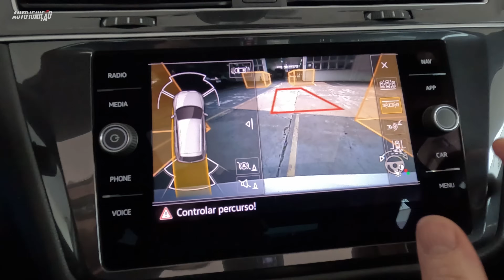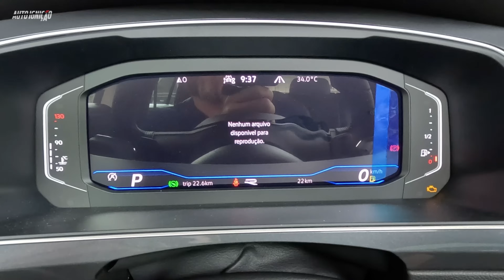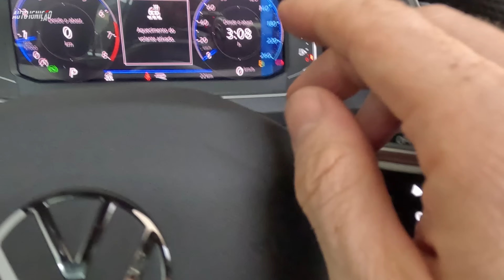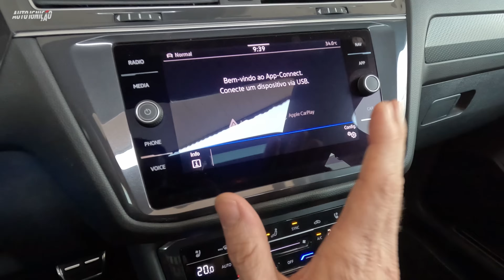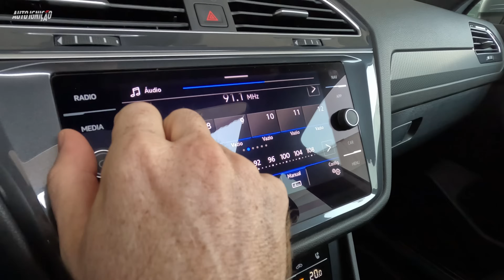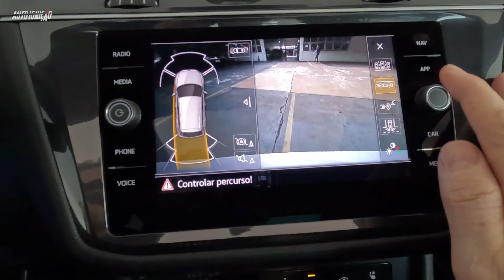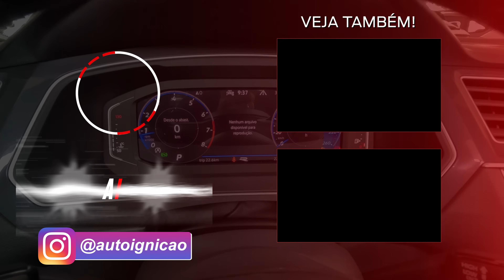VW TIGUAN R-LINE 2024 - Novo Conjunto Mecânico e Mais Assistência a Condução!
VW PARAGUAÇU
Av. Brasil, 437 - Centro, Foz do Iguaçu - PR
PARA MAIS INFORMAÇÕES ENTRE EM CONTATO 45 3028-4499

TIGUAN R-LINE 2024 COM TETO PANORÂMICO R$288.990

Parceiros (links no primeiro comentário):
Supervisão Vistoria Certicar
Ademicon Consórcio e Investimento - Compra inteligente
Auto Luiz Bosh Car Service
Rede Postos Leleco Shell Select